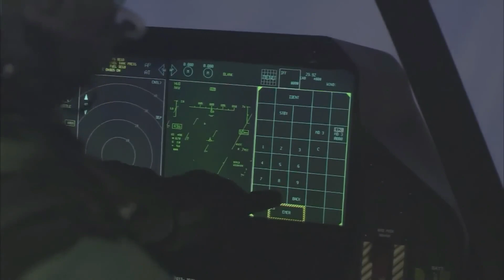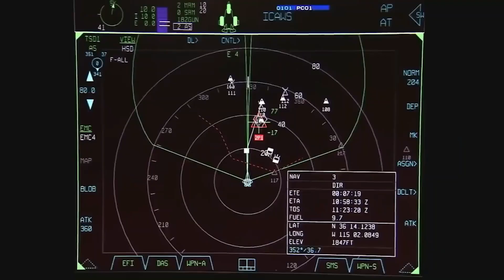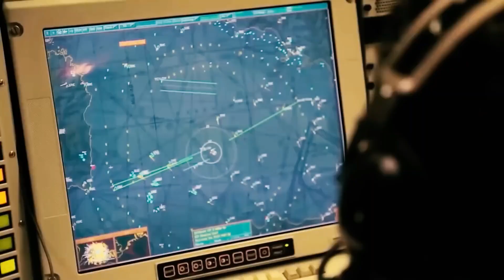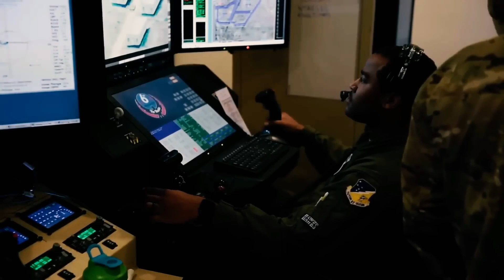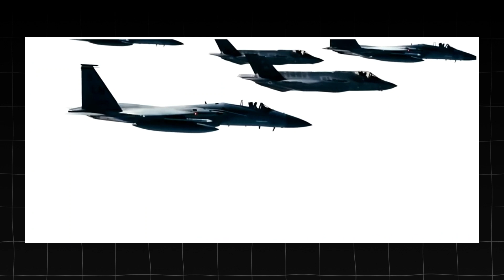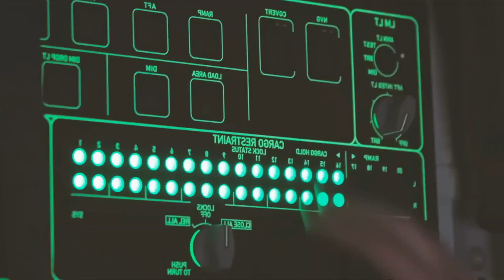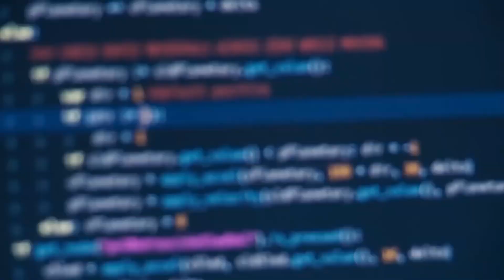US $300 Billion 6th Generation Fighter Jet Is Finally Here!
The US $300 billion sixth-generation fighter jet, with its unmatched stealthy speed and advanced surveillance capabilities, represents a major technological advancement in the military. These cutting-edge aircraft are set to revolutionize the field of modern warfare. Despite their high cost, they demonstrate their outstanding abilities and the potential influence they might have on combat in the future.

The US's sixth-generation fighter jets are the pinnacle of airborne warfare technology. With their cutting-edge features precisely engineered to establish dominance in the skies, these jets are a powerful asset in air-to-air and air-to-ground combat situations. Explore the fascinating world of the 300 billion dollar sixth-generation fighter in the United States.